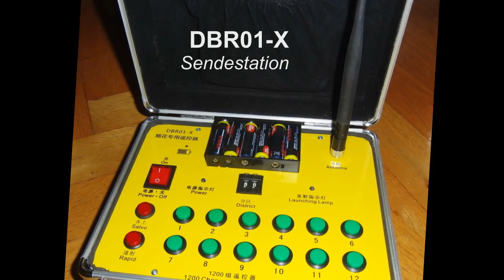Anleitung Elektrozünder an Zündschnur,Test Funkzündanlage DBR01-X - DB04r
Test meiner Funkzündanlage mit Sender DBR01-X und Empfänger DB04r. Kurzanleitung wie man Elektro-Zünder / Zündpillen an Zündschnur befestigt. Gezündet werden zwei Klasse 1 Feuerwerk Vulkan Flitze Feuerstein von Weco mit Elektroanzündern an einer Klemme. Anschliessend wirkliche Zeitlupe mit 420 Bilder pro Sekunde. Silvester kann kommen, viel Spaß F7234.